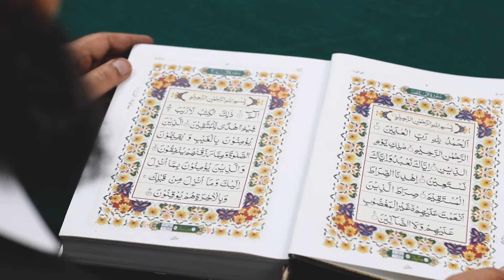Surah Al Haqqah 069 - 114 Dialogues with Quran ft. Dr. Muhammad Azeem Farooqi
Which He [i.e., Allah] imposed upon them for seven nights and eight days in succession, so you would see the people therein fallen as if they were hollow trunks of palm trees.